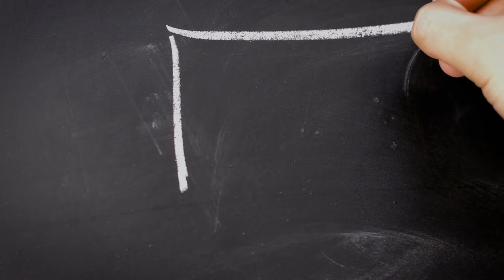BLACK BOARD ANIMATION VIDEO No copyright video free stock